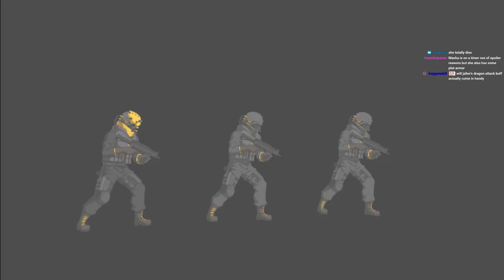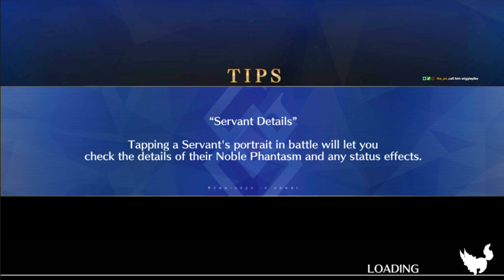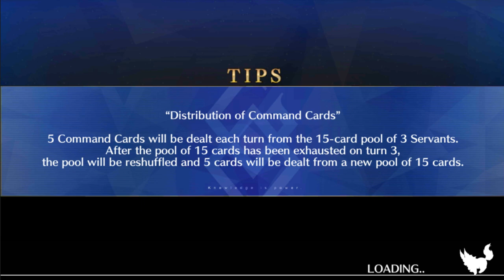FGO NA Shinjuku part 5 [Chapters 9-10]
Chapters 9 and 10 begin to unravel this mystery just a bit. This story is great so far.